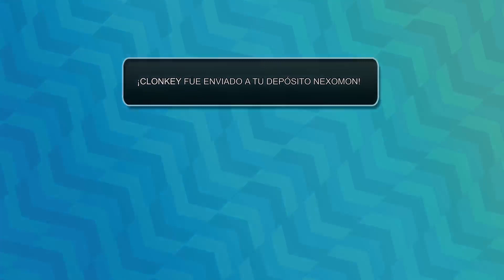Nexomon PS5 #6 - Patines en la basura! Nexocore